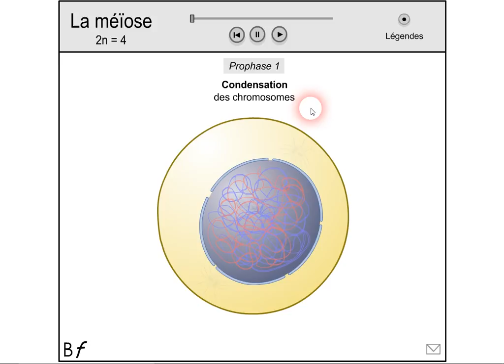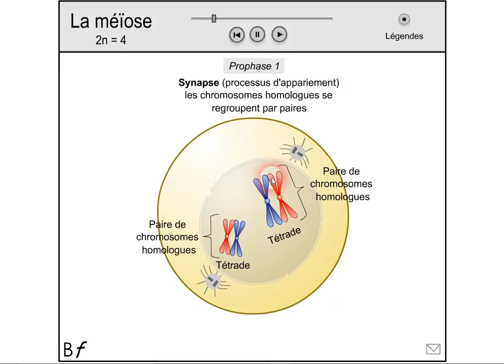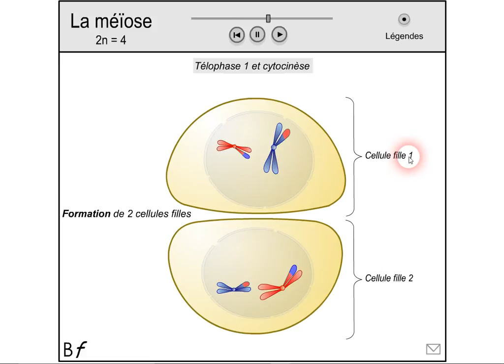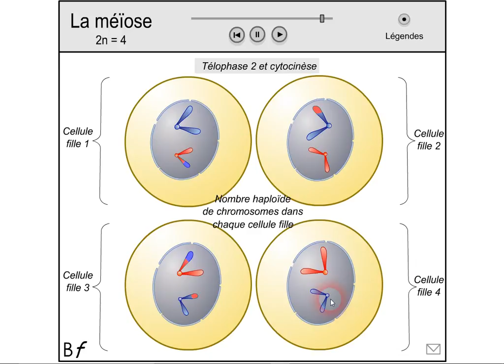BrassageMeiose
Schéma animé illustrant les brassages chromosomiques lors de la méiose